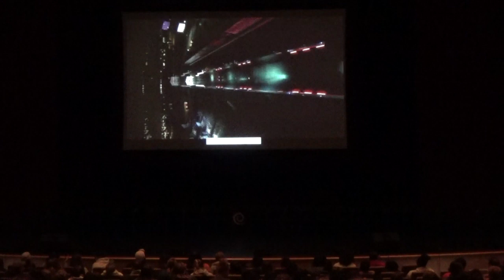Nicole Wackernagel & Dr. Jim Wand - Stage Hypnosis - learning points -Bühnenhypnose - was man lernt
Stage hypnosis is not so popular among hypnotherapists in Europe. Nicole Wackernagel interviews the legendary Dr. Jim Wand how he came to stage hypnosis as a clinical hypnotherapist and why he thinks it is so important.

Bühnenhypnose ist unter Hypnosetherapeuten nicht so beliebt in Europa. Nicole Wackernagel interviewt den legendären Dr. Jim Wand wie er als klinischer Hypnosetherapeut zur Bühnenhypnose kam und warum er denkt, dass es so wichtig ist.

Nicole Wackernagel
IACT  & IMDHA Hypnose Master Instruktor
Instruktorin Dave Elman Hypnosis Institut
The Goulding SleepTalk Process Trainerin

Swiss Hypnosis Institute
Hypnosecenter Frauenfeld
Zürcherstrasse 139
8500 Frauenfeld
Switzerland

Audio: Audiojungle.com
Foto: Fotolia.com